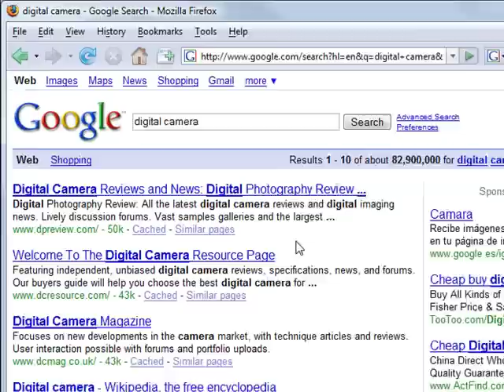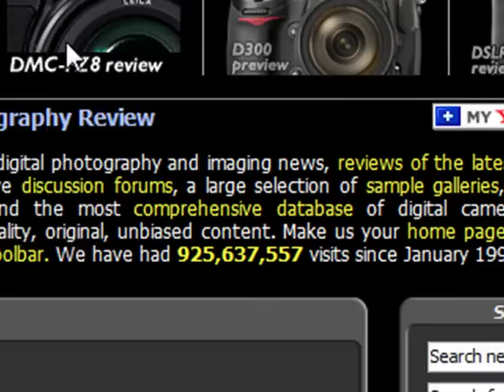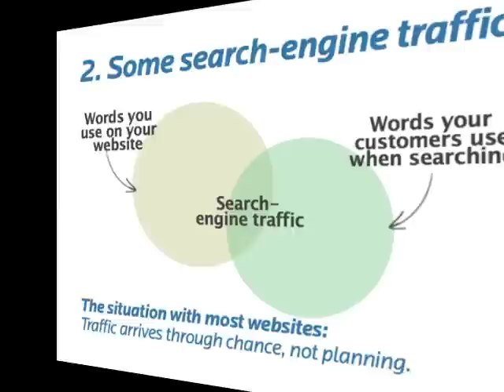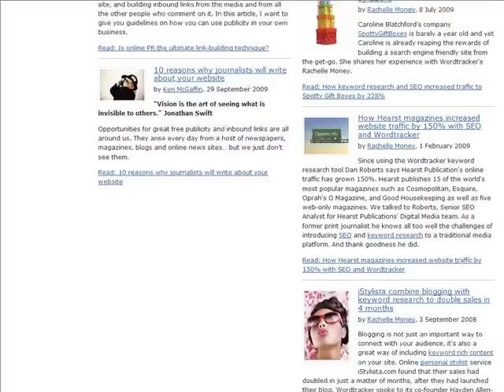Why Keywords Matter - Wordtracker SEO video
Learn why keywords are vital for successful online marketing - and how to kick-start your online campaigns. Learn how to create a correlation between the words on your website and the words your customers use.